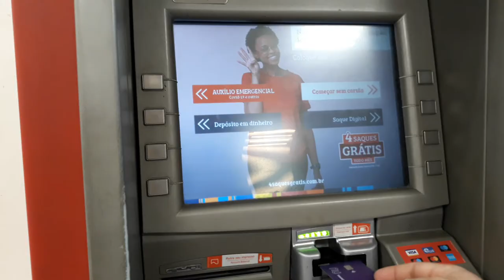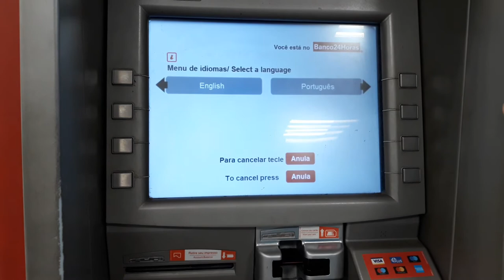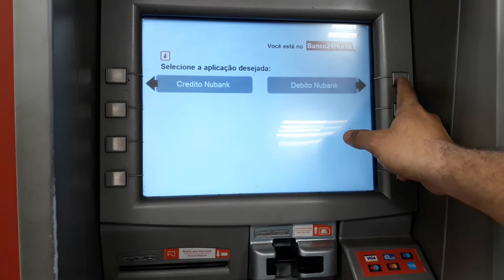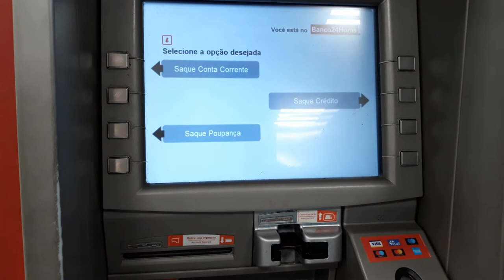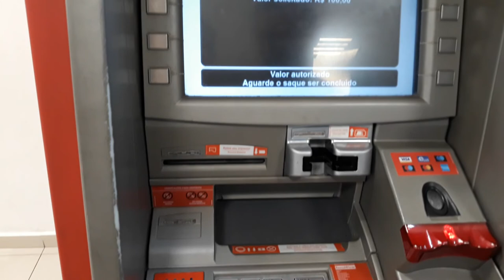COMO SACAR DINHEIRO NO CAIXA 24 HORAS COM CARTÃO NUBANK PASSO A PASSO {ATUALIZADO 2021}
FALA PESSOAL BLZ! HOJE TE MOSTRO COMO FAZER SAQUE COM SEU CARTÃO NUBANK NO CAIXA 24 E TABÉM VOU TE FALAR O VALOR QUE É COBRADO POR CADA SAQUE.
VEJA COMO TRASFERIR SEU AUXILIO PARA NUBANK E SACAR EM 24 HORAS.